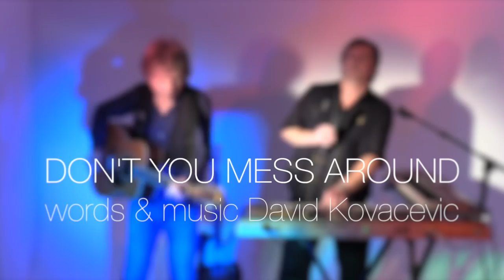Don't you mess around: featuring 'Dreaming David K' MUSIC VIDEO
Music video. Find our more about Dreaming David K